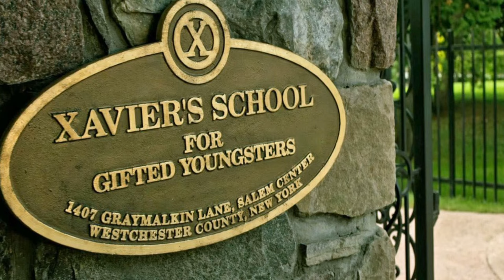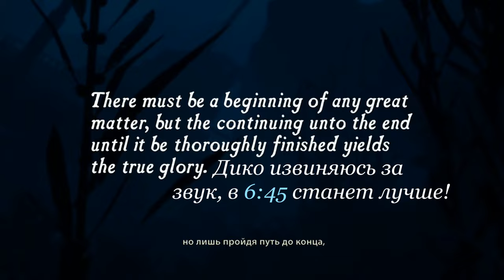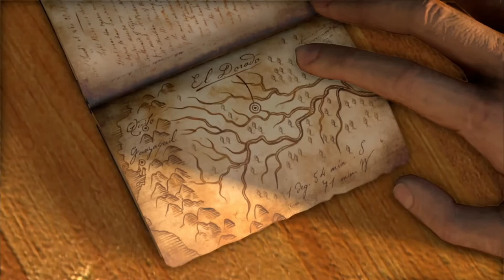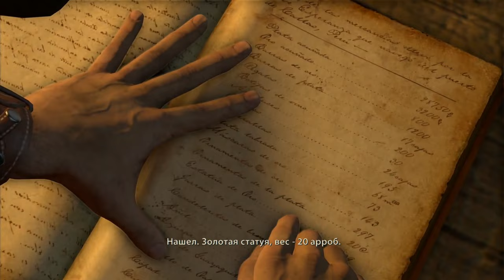О чём был Uncharted: Drake’s Fortune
Новый для моего канала формат видео.
Вспоминаем о чём был Uncharted: Drake’s Fortune, который положил начало великой серии. Краткий пересказ с некоторыми кат-сценами.
И не забудьте оценить конкретно это видео, мне будет интересно Ваше мнение.